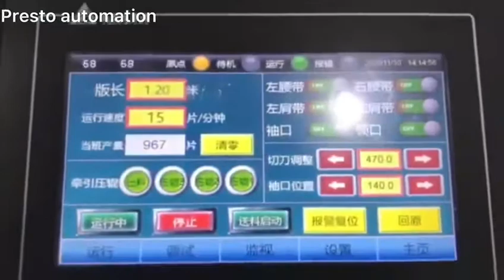Automatic surgical gown machine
This machine automates the surgical gown production with the speed of 20-30 pieces gown per minute, which can realize the AAMI3 gowns.